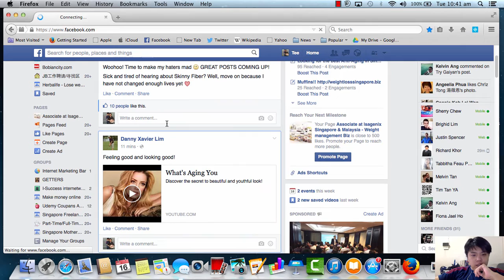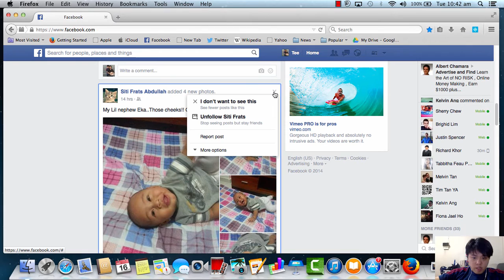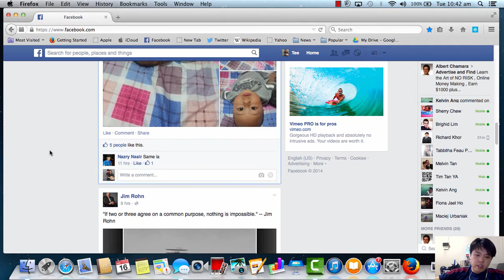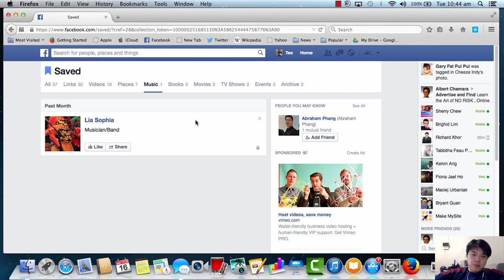How To Save Facebook video In Your Own Facebook Account - Facebook Marketing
- It been awhile and how do you do lately? So today what i going to share with all of you here is how we can save those video and link that we like and useful for us as a reference. Well I believe that you might face this problem in facebook before like sometime you want to find the particular video or post that very interesting or very useful for yourself to watch or read again but you just can’t find it right….well today you can say goodbye to those problem because what I going to share with all of you here is how we can save those useful link or videos in our own facebook account and watch anytime anywhere we want. Sound pretty cool?? Yes it is very COOL^^ so are you ready to explore on it? As usual I did it in a video form for all of you here
How To Save Facebook Post, Videos & Link For Your Own – Facebook Marketing Tips